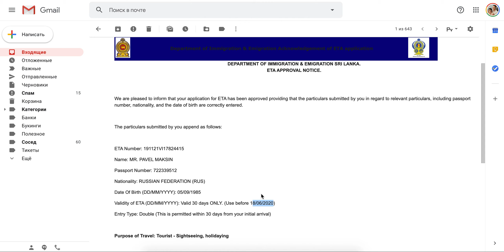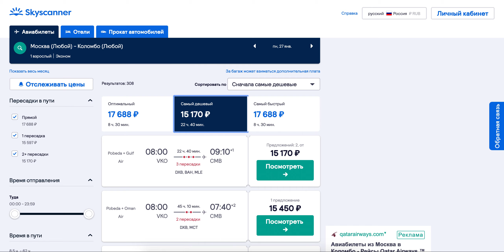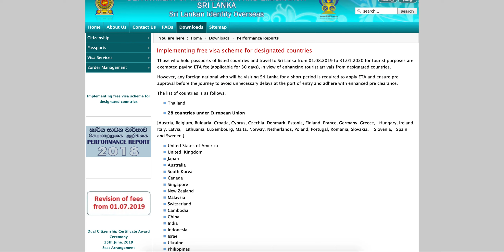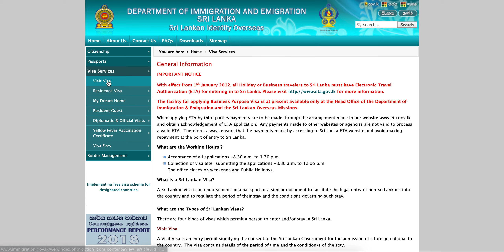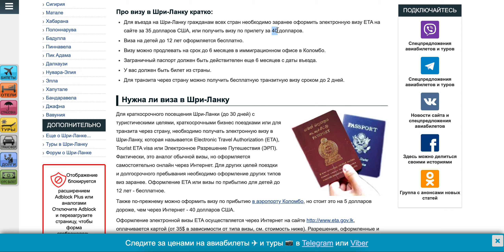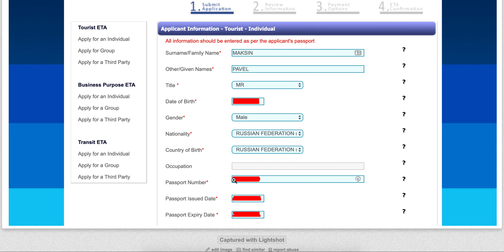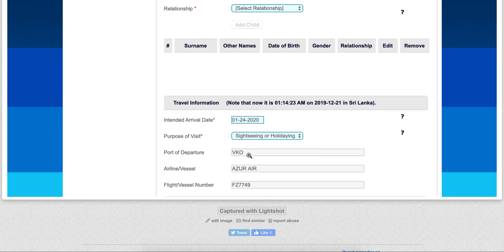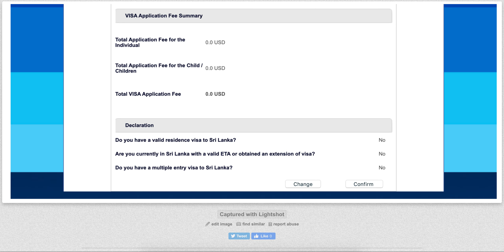Виза на Шри-Ланку бесплатно до конца апреля 2020 // Авиабилеты до Коломбо // Тур на Шри-Ланку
Начну с того что получение визы с 1 мая 2020 года стоит 35 долларов при онлайн заявке и 40 баксов в аэропорту по прилету. Если выбрать второй вариант, то нужно отстоять очередь в окно Visa on Arrival. Это видео о получении визы в Шри-Ланку онлайн ...

В предверии поездки на Шри-Ланку в 2020 году я решил себе сделать визу и выяснил, что она совершенно бесплатная, если оформить ее до конца апреля 2020. Перед этим вам нужно или купить тур на Шри-Ланку или купить авиабилеты и самостоятельно забронировать отель (рассказал как экономить на этом) Затем уже можно оформить визу на Шри-Ланку за 5 минут и совершенно бесплатно на сайте имиграшки Конечно, вам пригодится в путешествии мультивалютная карта

Получайте ВИЗУ в ШРИ-ЛАНКУ до конца апреля 2020 для последующего бесплатного въезда в следующие 180 дней:
2) отель удобнее в Негомбо в ночь прилета и перед вылетом
4) если ответ по визе не пришел на почту, то статус ETA можно проверить по ссылке (возможно подтверждено/approved или в ожидании подтверждения)

Получив визу, можно её и не печатать. Всё есть в компьютере иммиграционной службы. В аэропорту Коломбо пройдя контроль снимите деньги и возьмите местную симкарту

P.S. Если хотите оформлю визу для вас за 500 рублей, пишите на , от вас фото паспорта и перевод денег на мой Сбербанк/Тинькофф. Реквизиты предоставлю.

Скоро будем на острове, друг!